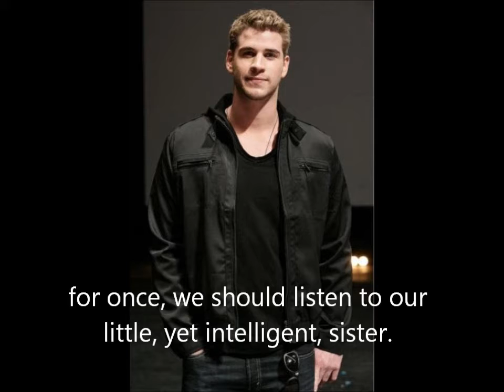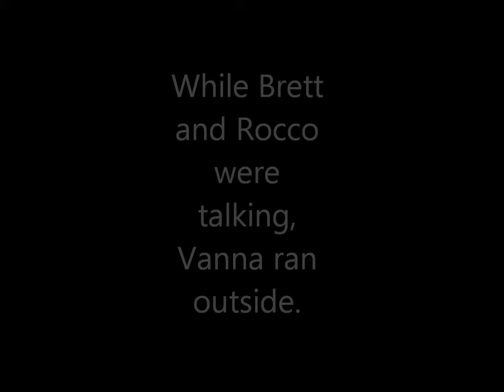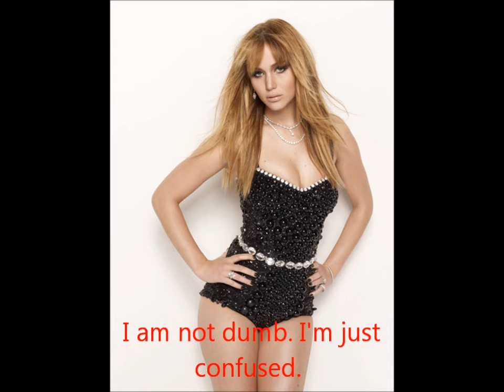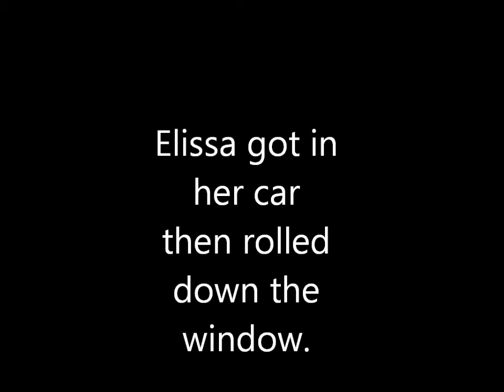The Shets Season 2 Episode 12